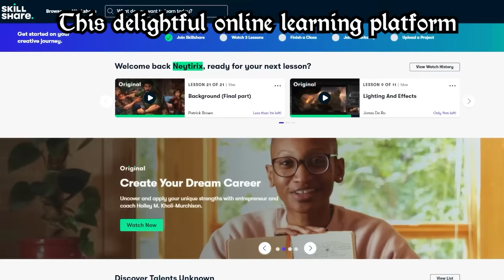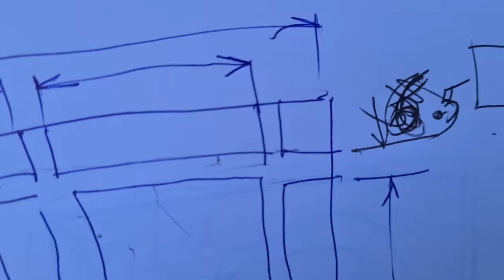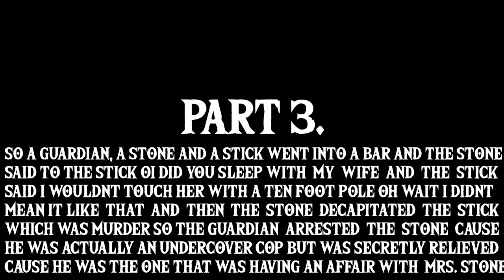I suffered now it's your turn.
Thanks to Sora the Troll for voice acting the kid at the beginning! Real cool!

In this video I attempt to create another minature model inspired from the Zelda BOTW Guardian!
It was a chaotic but nevertheless hope you people enjoy!